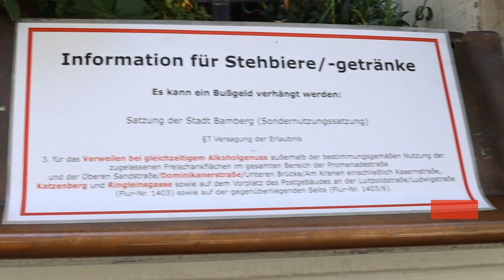Zapfenstreich: Das sagen die Bamberger zur Sandkerwa-Absage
BAMBERG - Ein Sommer ohne Sandkerwa: Die Sandkerwa zählt zu den größten Volksfesten in Bayern. In diesen Tagen hätte die Traditionsveranstaltung stattgefunden. Stattdessen bleiben die Straßen und Restaurants wegen der coronabedingten Absage leer. Die Bamberger haben dazu eine ganz klar Meinung!